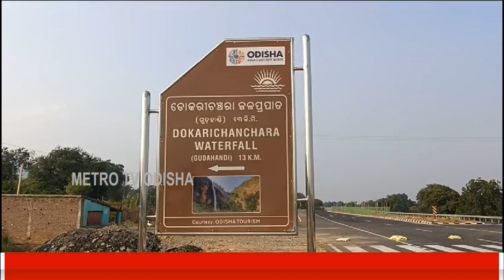ବିଶ୍ୱ ସ୍ମାରକୀ ସପ୍ତାହ ଐତିହାସିକ ଗୁଡାହାଣ୍ଡି ପରିଦର୍ଶନ କଲେ ପ୍ରତ୍ନତତ୍ତ୍ୱ ସର୍ବେକ୍ଷଣ ବିଭାଗ ଓ ଛାତ୍ରଛାତ୍ରୀ II